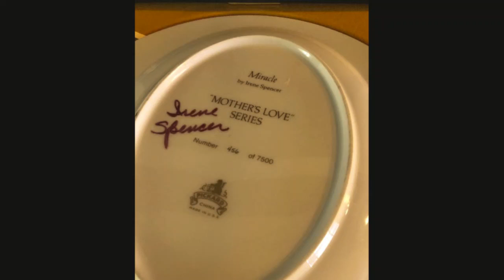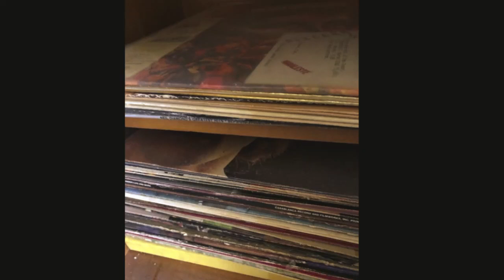Knick Knack Paddy Whack Hemet Estate Sale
Finders Keepers Estate Services will be conducting an estate sale in Hemet. This sale features tons of Knick Knacks to include a Precious Moments and Collectible Plates Collection. There are also tools, Christmas Decor, Patio Set, New Kenmore BBQ Grill, Appliances, Mid-Century Desk, Curio Cabinet, Dining Room Table, and more...